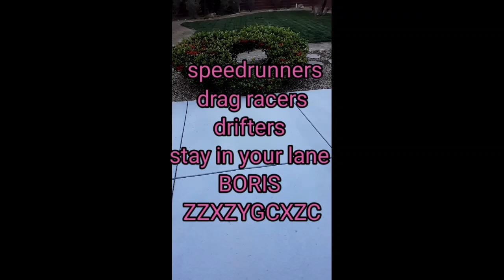STAY IN YOUR LANE !!! DELTA PLASTIK RIPPED OFF BY pro body rc a.k.a Moscow boris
to many copy paste guys in the hobby time to stop the bs ...